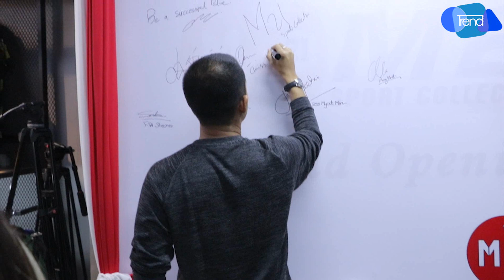M 21 Sport Collections ရန္ကုန္ဆိုင္သစ္ ဖြင့္ပြဲ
M 21 Sport Collections ရန္ကုန္ဆိုင္သစ္ ဖြင့္ပြဲ ေဖေဖာ္ဝါရီ ၃ ရက္ေန႔က အမွတ္ ၄၂၆ ဗညားဒလ လမ္း တာေမြျမိဳ ႔နယ္မွာ က်င္းပျပဳလုပ္ခဲ့ပါတယ္။